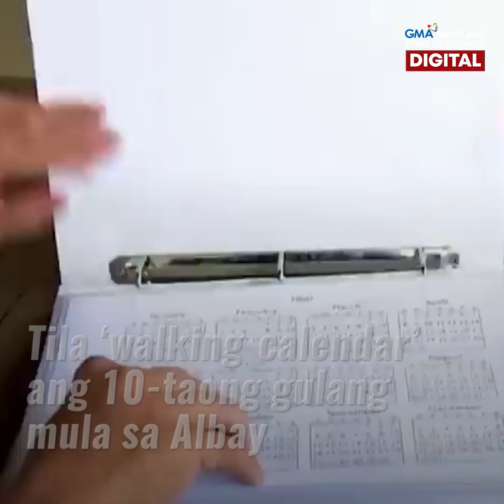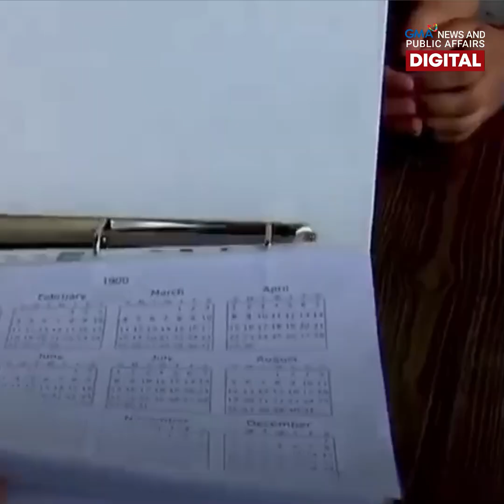Petsa mula 1582 hanggang 9999, kabisado ng 10-taong gulang! | GMA News Feed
Ang galing sa pagkabisado ng isang 10-taong gulang na batang babae sa Albay, hindi basta-basta. Sa mura niyang edad, kabisado na niya ang mga petsa at araw mula 1582 hanggang 9999!

Ang kakaibang kakayahan ng batang iyan, panoorin sa video.